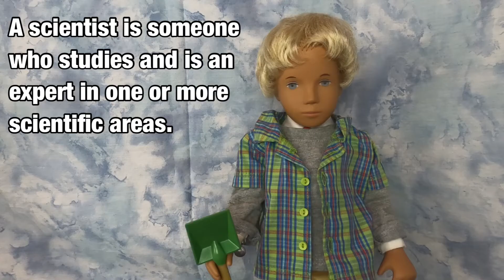Different Types of Scientists Lesson for Kids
Different types of scientists.  A scientist is a person who is trained specifically in an area. There are a lot of scientists with different specialties. They are trained and work hard to become experts in their area. if a scientific field interests you, you too can become an expert in it!

Created by a teacher, designed for elementary students, and fun for all ages. Elementary School Lesson. This is a lesson on different types of scientists. Ideal for kindergarten, first, second, third, fourth, and fifth grade. K-5.

In this lesson, the following scientific occupations are discussed and defined:

Botanist – Scientist who studies plants and their relationship to the environment.
Meteorologist – A scientist who uses science to explain and interpret weather patterns. They use math and science together to forecast the weather.
Paleontologist – Scientist who studies fossils.
Veterinarian – Medical scientist who studies animals and helps heal them.
Astronomer – Scientist who uses science and math to study space.

Credits:
Songs:
Big Sciota by Nat Keefe with The Bow Ties

Costume designer: Marcia Dahlman designed and created Lucy’s coat.

Video Editors: Krista Whiting and Sarah Dahlman